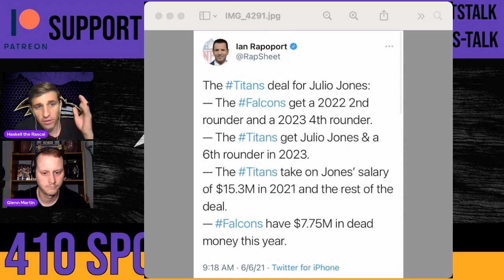WR Julio Jones traded to the Titans, how worried should Ravens and other AFC fans be right now?